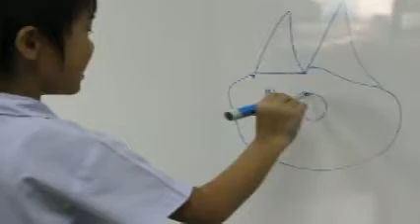Thai kid Cartoon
Practicing Art for every age of children, will get much more benefits than only skill to create Art. But Art will complete children's humanity, consciousness and morality.